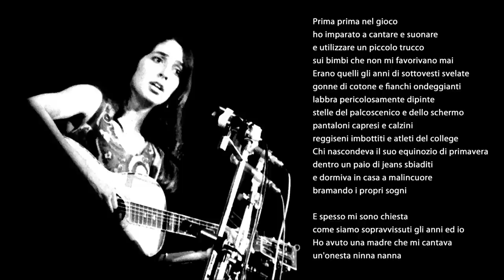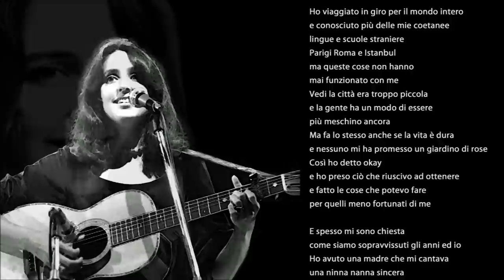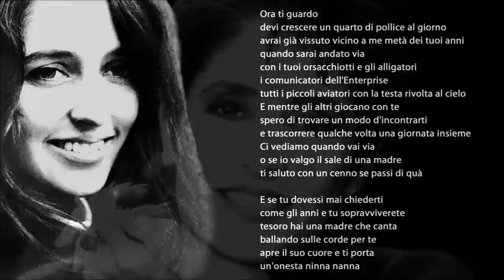Joan Baez - Honest Lullaby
Joan Baez - Honest Lullaby (1979)

Early early in the game
I taught myself to sing and play
And use a little trickery
On kids who never favored me
Those were years of crinoline slips*
And cotton skirts and swinging hips
And dangerously painted lips
And stars of stage and screen
Pedal pushers** ankle socks
Padded bras and campus jocks
Who hid their vernal equinox
In pairs of faded jeans
And slept at home resentfully
Coveting their dreams

And often have I wondered
How the years and I survived
I had a mother who sang to me
An honest lullaby ♪

Yellow brown and black and white
Our Father bless us all tonight
I bowed my head at the football games
And closed the prayer in Jesus name
Lusting after football heroes
tough Pachuco little Neroes
Forfeiting my A's for zeroes
Futures unforeseen
Spending all my energy
In keeping my virginity
And living in a fantasy
In love with Jimmy Dean
If you will be my king Jimmy Jimmy
I will be your queen

An honest lullaby ♪

I travelled all around the world
And knew more than the other girls
Of foreign languages and schools
Paris Rome and Istanbul
But those things never worked for me
The town was much too small you see
And people have a way of being
Even smaller yet
But all the same though life is hard
And no one promised me a garden of roses
So I did okay
I took what I could get
And did the things that I might do
For those less fortunate

An honest lullaby ♪

Now look at you
You must be growing
A quarter of an inch a day
You've already lived near half the years
You'll be when you go away
With your teddy bears and alligators
Enterprise communicators
All the tiny aviators head into the sky
And while the others play with you
I hope to find a way with you
And sometimes spend a day with you
I'll catch you as you fly
Or if I'm worth a mother's salt
I'll wave as you go by

And if you should ever wonder
How the years and you'll survive
Honey, you've got a mother who sings to you
Dances on the strings for you
Opens her heart and brings to you
An honest lullaby ♪

*Crinoline slips: la sottogonna, capo di lingerie ormai in disuso.

**Pedal pushers: pantaloni con il risvolto al polpaccio, denominati
più semplicemente Capri perchè imitavano quelli dei pescatori isolani,
erano in gran voga all'inizio degli anni '60 perchè immortalati in alcuni
celebri film hollywoodiani.

ps: non scommetterei neanche un cent sull'esattezza della traduzione ッ